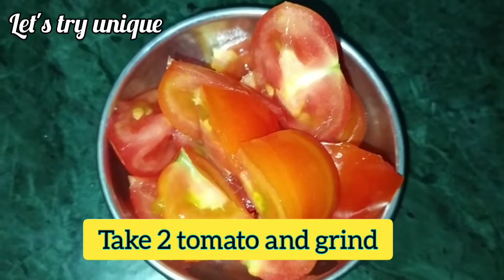आलू बैंगन की सब्ज़ी | Brinjal Potato Curry Recipe - Baigan aloo ki sabji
Hello Friends,

आज मैंने आलू बैंगन की सब्ज़ी बनाई है, आप मुझे ज़रूर बताएगा कि सब्ज़ी आपको कैसी लगी ?

सब्ज़ी बनाने के लिए सामग्री -
आलू - 2-3
बैंगन -2
प्याज़ -1
लहसुन -6-7
हरी मिर्च -1
टमाटर - 2
सब्ज़ी मसाला - 1 चम्मच
हल्दी पाउडर - आधा चम्मच